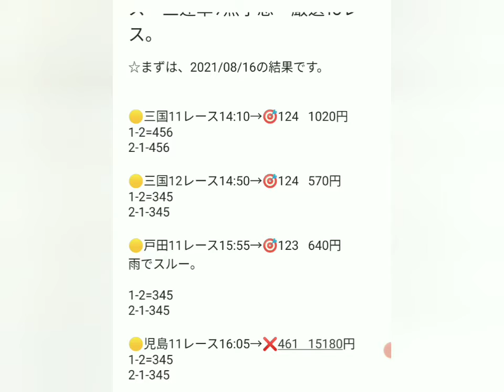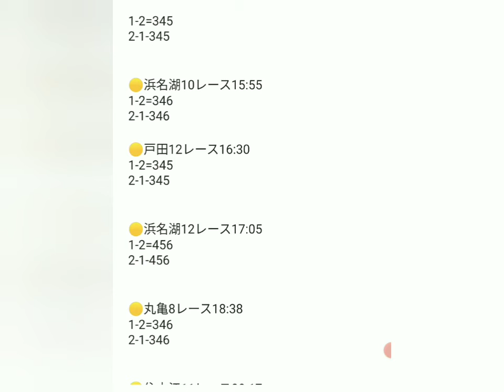♠2021/08/17開催 ボートレース 三連単9点予想 厳選10レース。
☆まずは、2021/08/16の結果です。

🟡三国11レース14:10→🎯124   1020円
1-2=456
2-1-456

🟡三国12レース14:50→🎯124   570円
1-2=345
2-1-345

🟡戸田11レース15:55→🎯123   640円
雨でスルー。

1-2=345
2-1-345

🟡児島11レース16:05→❌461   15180円
1-2=345
2-1-345

🟡福岡12レース18:00→🎯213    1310円
雨でスルー。

1-2=345
2-1-345

🟡丸亀8レース18:41→🎯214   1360円
1-2=345
2-1-345

🟡大村11レース20:17→🎯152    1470円
1-2=345
2-1-345

🟡丸亀11レース20:19→🎯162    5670円
1-2=456
2-1-456

🟡大村12レース20:41→🎯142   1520円
雨でスルー

1-2=345
2-1-345

🟢2021/08/16は、
◉9レース中8レース🎯的中
的中率88.88％

※スルー条件考慮した場合
◉6レース中５レース🎯的中
的中率83.33％

🟡You Tube予想配信開始から
(2021/03/14〜2021/08/16)
◉1441レース中780レース🎯的中
的中率54.12％

◉730レース中404レース🎯的中
的中率55.34％

さて。

◆2021/08/17予想したレースは、

下記のとおりです。

🟡芦屋12レース14:47
1-2=346
2-1-346

🟡戸田9レース17:48
1-2=345
2-1-345

🟡徳山12レース14:49
1-2=345
2-1-345

🟡児島9レース15:01
1-2=345
2-1-345

🟡浜名湖10レース15:55
1-2=346
2-1-346

🟡戸田12レース16:30
1-2=345
2-1-345

🟡浜名湖12レース17:05
1-2=456
2-1-456

🟡丸亀8レース18:38
1-2=346
2-1-346

🟡住之江11レース20:17
1-2=345
2-1-345

🟡大村12レース20:41
1-2=345
2-1-345

⭕スルー条件
❍雨のとき
❍波4センチ以上のとき
❍風速4メートル以上のとき
❍進入変動のとき

※どれか一つでもあてはまるとスルーです。

スルー条件無視しても構いません。

ハズレ回避するためのものです。